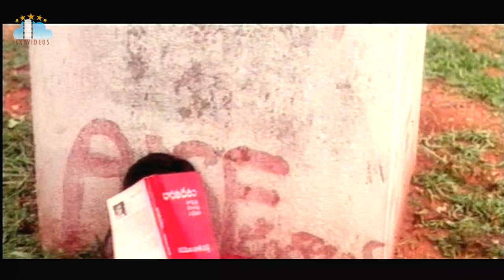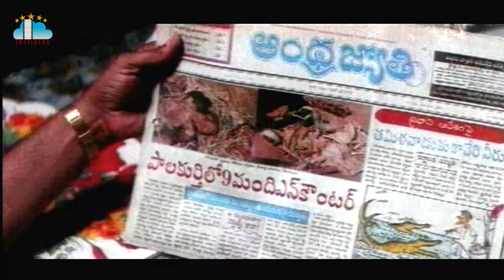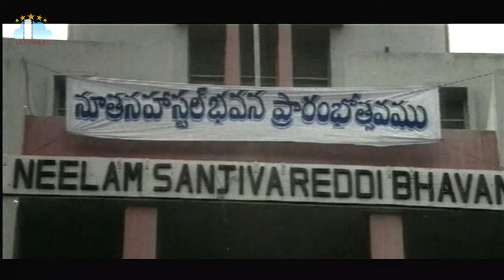Adavilo Anna Movie Part 1 l Mohan Babu l Roja B Gopal